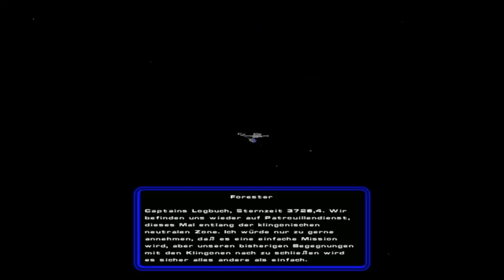Lets Play - Star Trek: Starfleet Academy (Deutsch) [Teil 13]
Heute geht es wieder auf Patrouillendienst in div. Sektoren. Dabei geraten wir in eine Schießerei und erhalten kruze Zeit später einen Hinweis, das klingonische Bird of Prays die neutrale Zone überqueert haben.